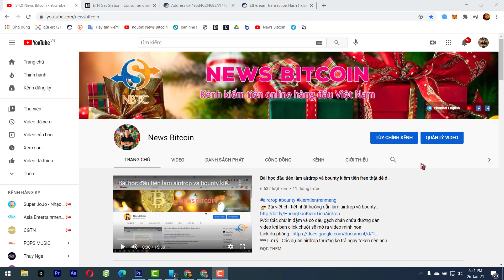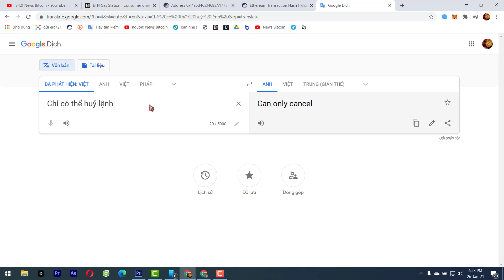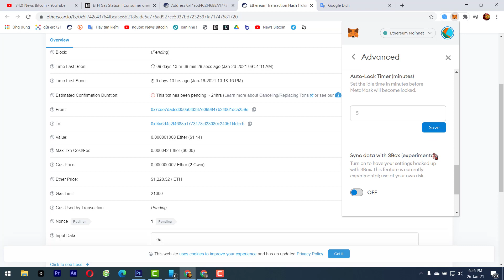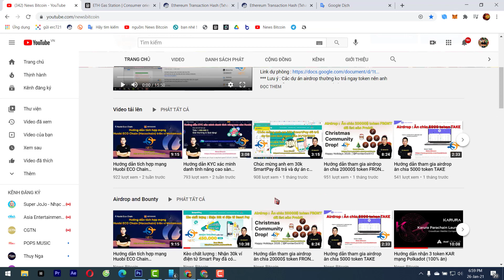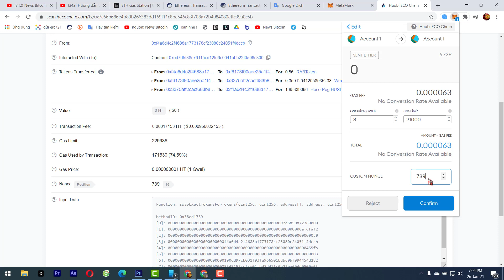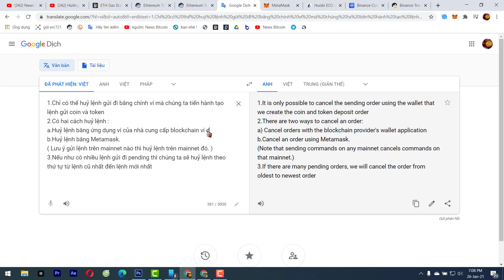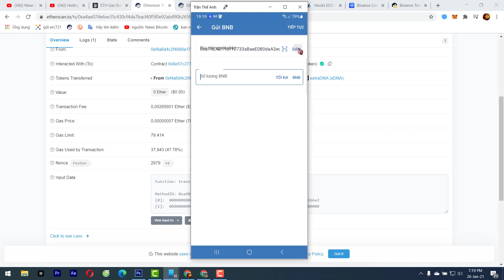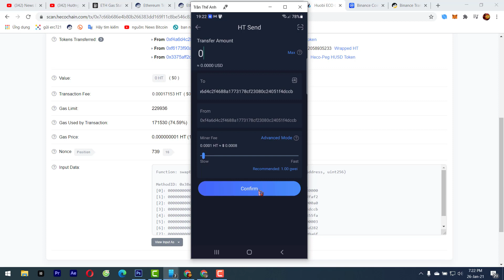Cách huỷ lệnh pending chuyển coin và token mạng ETH,Huobi ECO Chain,Binance Smart Chain,OKchain...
*** Phương pháp này có thể áp dụng với tất cả các mạng mainnet tích hợp trên hợp đồng thông minh Ethereum bắt đầu với địa chỉ ví đầu 0x...
🎉 A.Link các trang check mạng :
B.Lưu ý cần thiết :
1.Tuỳ vào từng mạng mainnet chúng ta huỷ lệnh bằng cách gửi 0 coin chính (coin trả phí của mạng mainnet đó) đến địa chỉ ví của chính chúng ta.Ví dụng mạng ETH chúng ta gửi 0 ETH,Mạng Huobi ECO Chain gửi 0 HT,Mạng Binance Smart Chain gửi 0 BNB Smart Chain (BNB BEP20),Mạng OKchain gửi 0 OKT.
2.Chỉ có thể huỷ lệnh gửi đi bằng chính ví mà chúng ta tiến hành tạo lệnh gửi coin và token
3.Có hai cách huỷ lệnh :
a.Huỷ lệnh bằng ứng dụng ví của nhà phát triển mainnet blockchain coin hoặc ứng dụng của bên thứ ba (ví dụ dùng Huobi Wallet,Trust Wallet...)
b.Huỷ lệnh bằng Metamask.
( Lưu ý gửi lệnh trên mainnet nào thì huỷ lệnh trên mainnet đó. )
4.Nếu như có nhiều lệnh gửi đi pending thì chúng ta sẽ huỷ lệnh theo thứ tự từ lệnh cũ nhất đến lệnh mới nhất

🎫Note : English instructions for international users: N/A